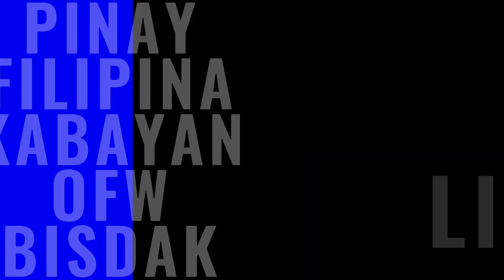UNBOXING SA AMING BALIK ALINDOG PROGRAM ANG MGA PERSON! ł BUHAY CROATIA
LUTO TAYO NG PANG ALMUSAL AT DAY OFF TAYO SA ATING ROOM TODAY!